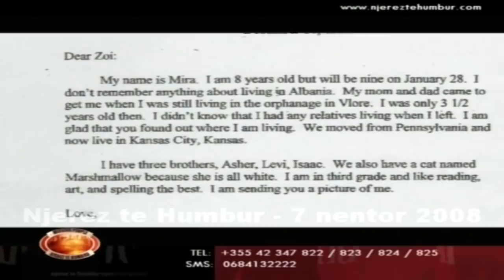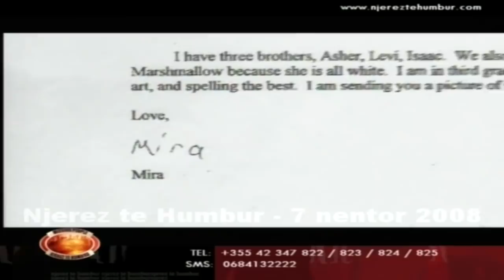Njerez te Humbur - Fatmira Ferraj (gjetja) 7 nentor 2008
Pas 17 vitesh ndarje, Zoi Ferraj gjen motren e tij Fatmira Ferraj ne Afrike, nepermjet emisionit "Njerez te Humbur". Publikim i dates 7 nentor 2008.